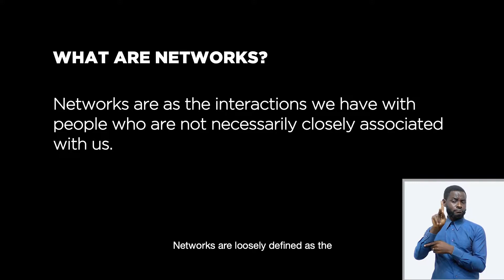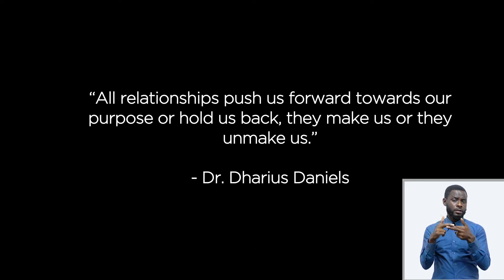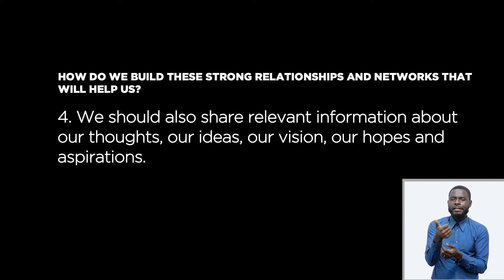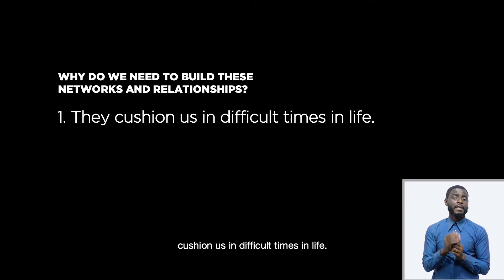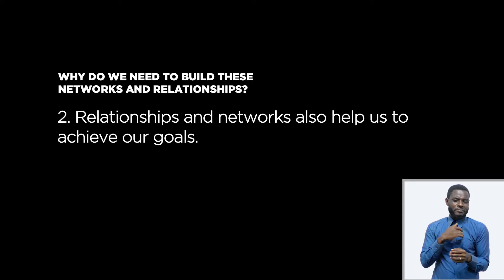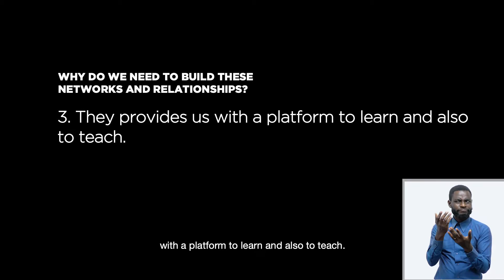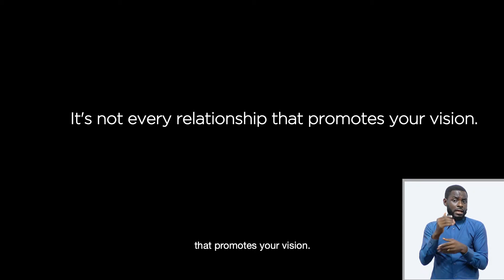CoRe Episode 20: THE VALUE OF NETWORKS AND RELATIONSHIPS (EWE)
Great Networks and Relationships helps shape our lives. This week's e-Learning session with Susan Hermina Adwoa Yemidi, will help us understand "The Value of Networks and Relationships" and how we can maintain and sustain these relationships.

Kindly download the FREE workbook or fill the online version with this and enjoy the session.